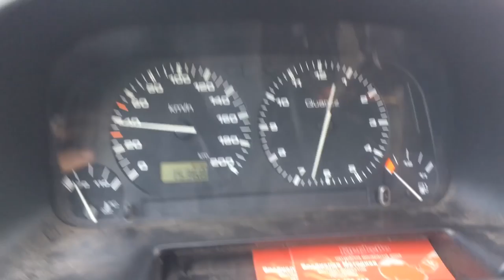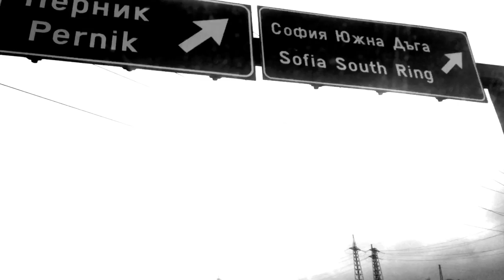ТРЪГНАХМЕ НА СКИ БЕЗ СКИ / ДЕЙЛИ ВЛОГ С РУМЕН БОРИСОВ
▶ Искате яки игри на супер цени ЛИНК с код за 3% отстъпка ""fanatika"

Последвайте ме : "

Aбонирайте се, за да имате първи информация за новите клипове, които ще бъдат пуснати в мрежата : )